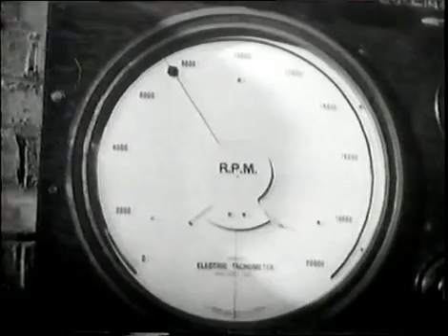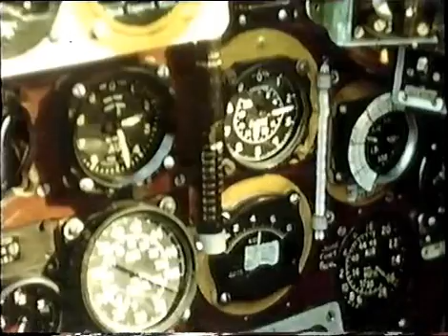Development of the World War 2 Jet Engine.